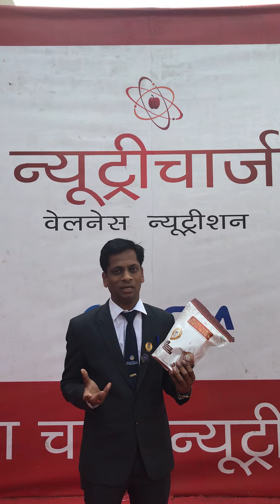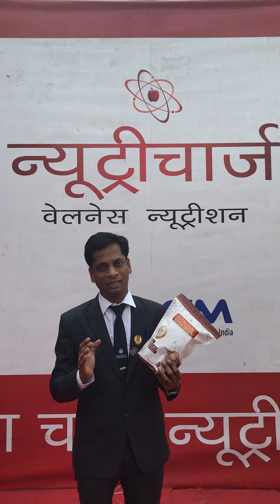Nutricharge Doypack - Shyam Agarwal